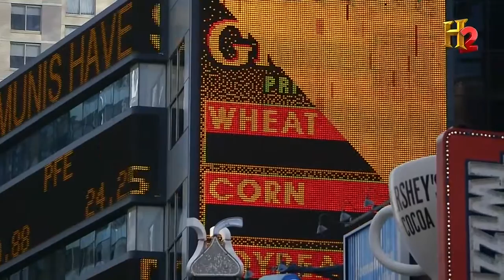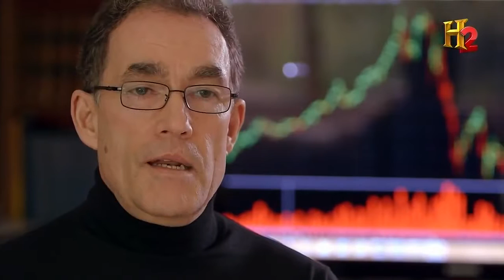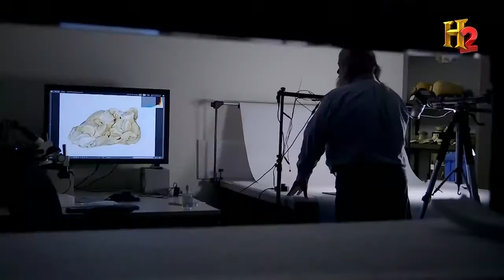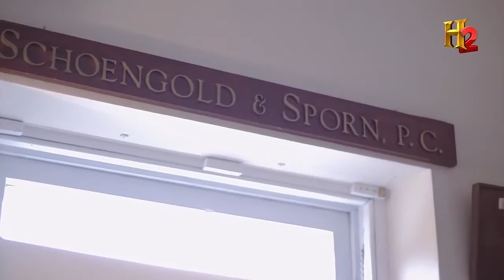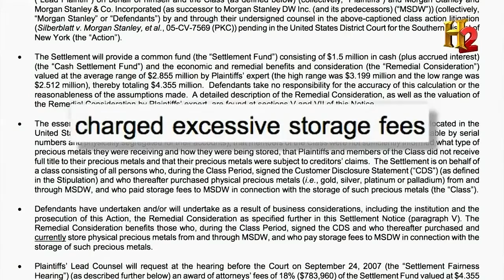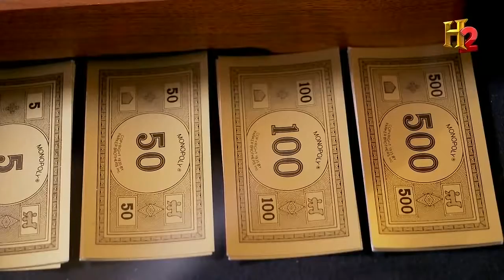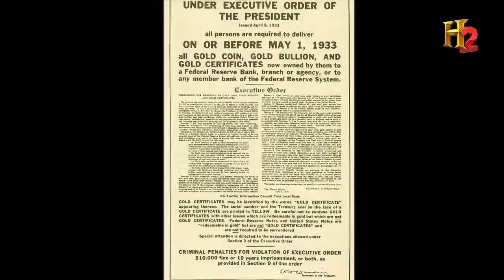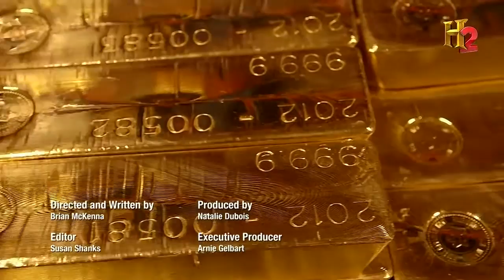The Secret World of Gold HD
The Secret world of gold.